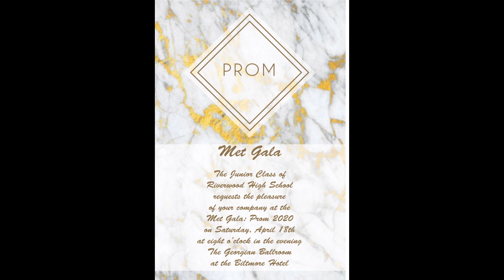Raider Nation News - Raider Report - 2/19/2020